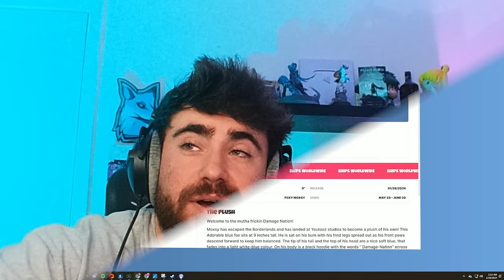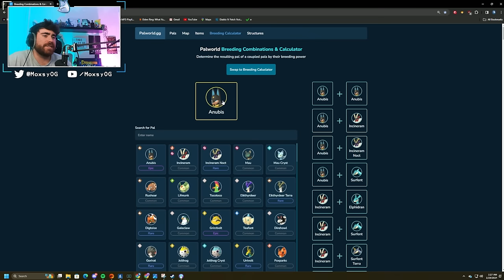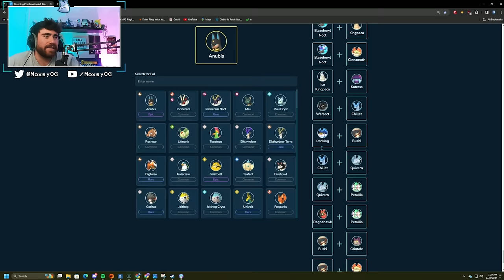OVER 100 HOURS TO DISCOVER THIS! 10 Hidden Mechanics in Palworld // Palworld Tips, Tricks & Secrets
Yo guys, today we are talking about 10 secrets in Palworld! Some of these are things I didn't realize before putting 100+ hours into the game. Hope you enjoy!

0:00-0:23 Intro
0:23-0:49 Announcement
0:49-2:17 Tip 1
2:17-3:06 Tip 2
3:06-5:10 Tip 3
5:10-6:53 Tip 4
6:53-8:00 Tip 5
8:00-9:06 Tip 6
9:06-11:46 Tip 7
11:46-13:09 Tip 8
13:09-11:46 Tip 9
14:23-16:30 Tip 10
16:30-18:49 Tip 11
18:49-19:49 Tip 12
19:49 Outro